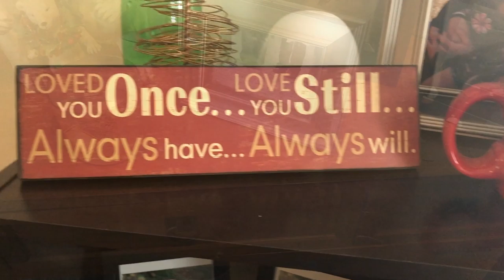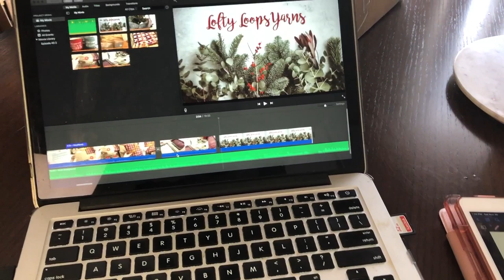Lofty Loops Yarns VLOGMAS 2019 Teaser!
VLOGMAS is upon us, friends! I am so excited to be sharing parts of my day throughout the month of December with you all!

THINGS MENTIONED:
Sweet Sparrow Yarns Advent Calendar

Cat Sandwich Fibers Advent Calendar

Woolfiend Spinners Advent Calendar

Electric Eel Wheel Nano

The Overflowing Cup

Facebook | Lofty Loops Hand Dyed Yarns
Ravelry | theLoftyLoops